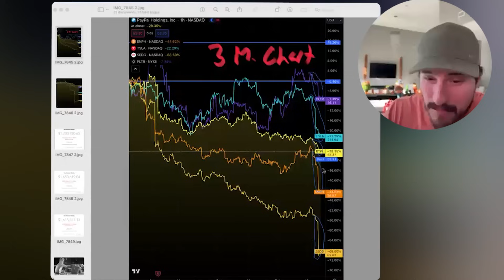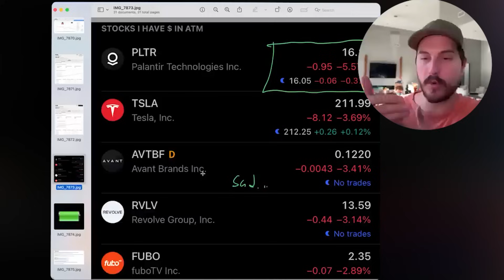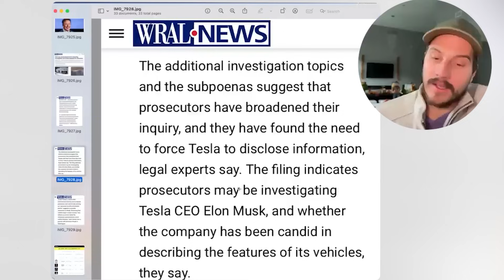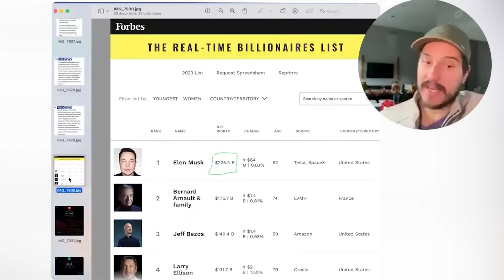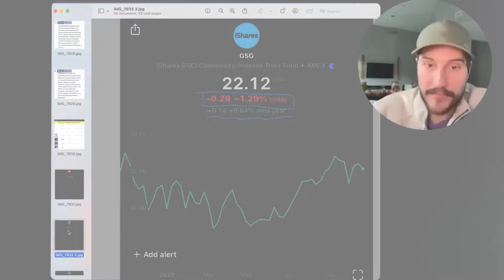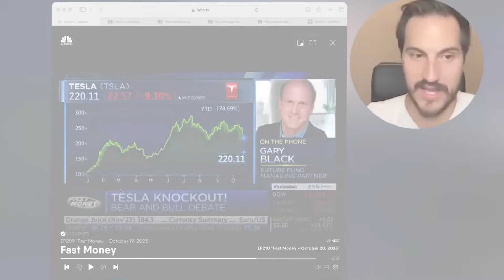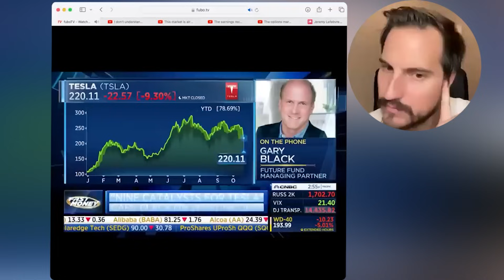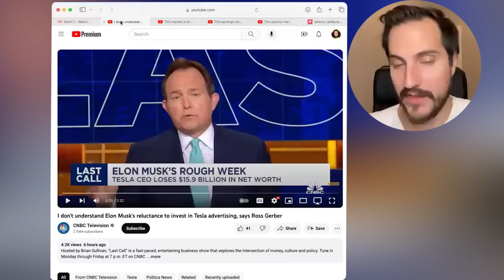Tesla & Palantir StockS DOING WHAT!?!?!?!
✅ Are you serious about investing? I invite you to apply for my Private Group

Stock Market
Investing
Investment
PALANTIR WAS MY WORST STOCK

Financial Education